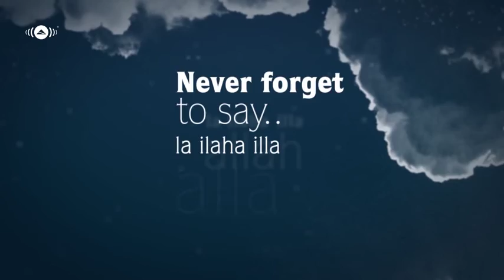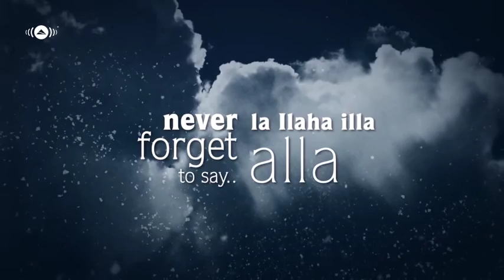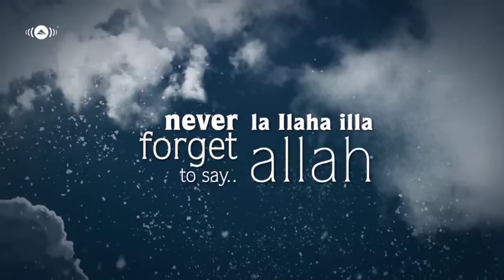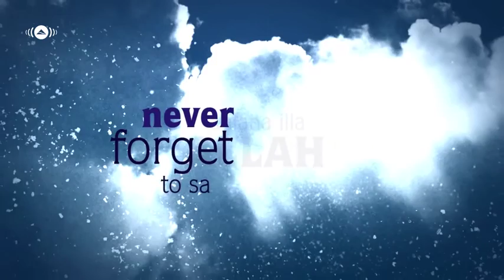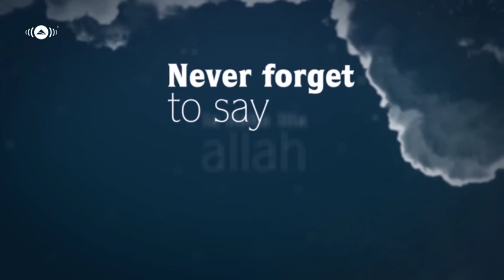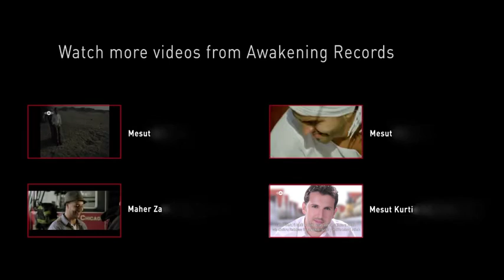Mesut Kurtis feat Maher Zain Never Forget Official Lyric Video YouTube